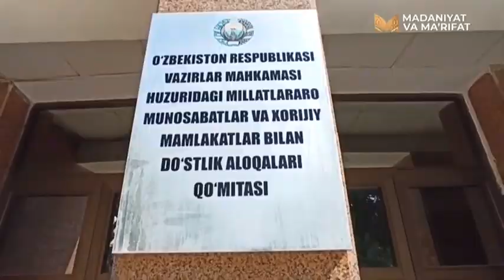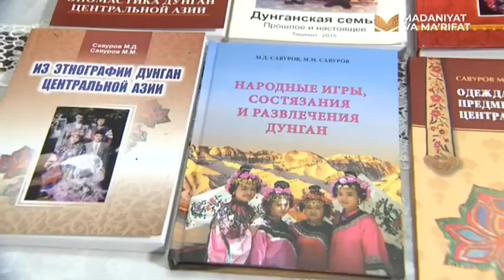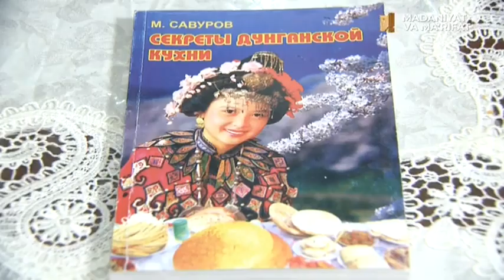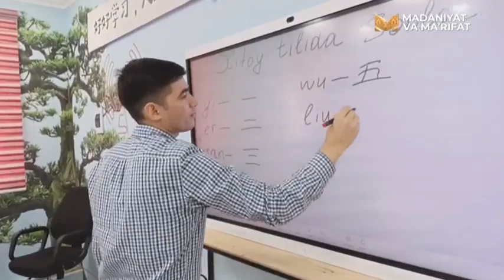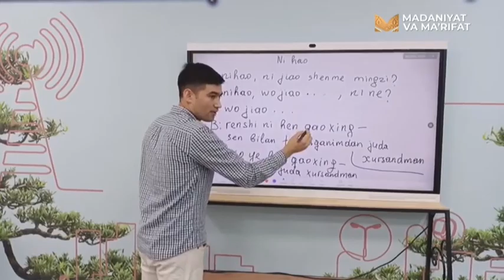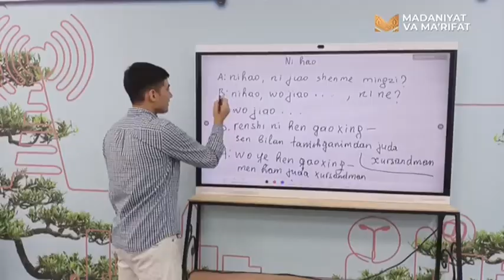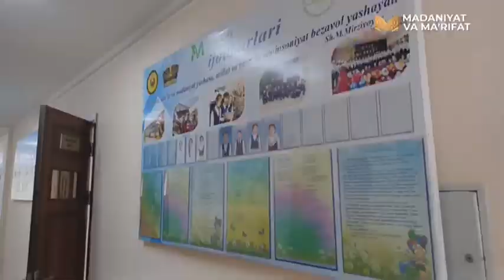«Bag'rikeng diyor» | Ўзбекистон Дунган миллий - маданий маркази [24.09.2022]